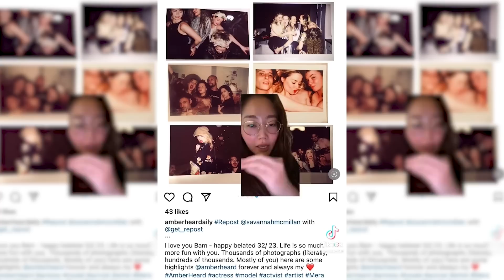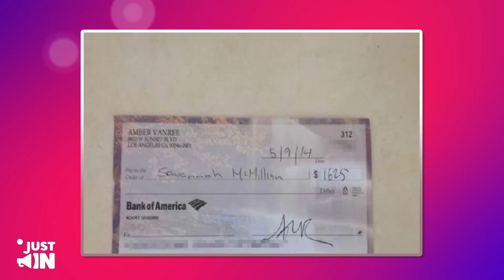¡HORRIBLE Publicación! ¡¿Amber Trajo ILEGALMENTE a Una Menor a EE. UU.!?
Nadie esperaba que Amber Heard hiciera algo mucho más repugnante que difamar a Johnny Depp, pero aquí está traficando con niñas menores de edad.
La actriz está en apuros porque más información sobre su ex-asistente ha estado surgiendo en Internet